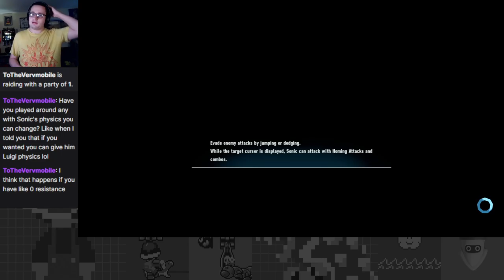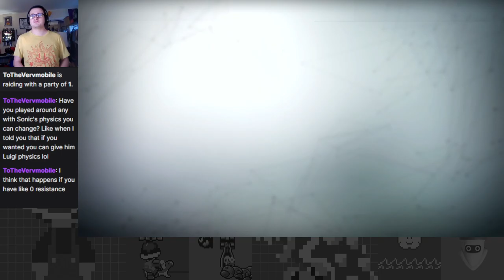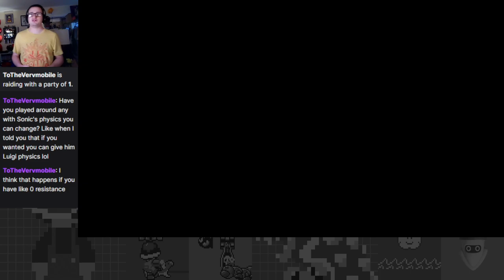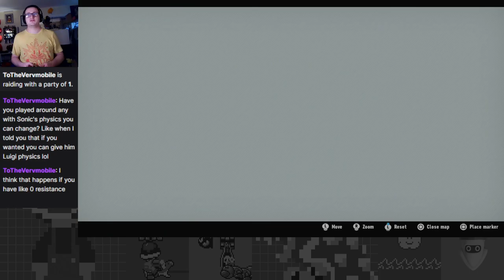Sonic's 3 Month Late Birthday Bash! Challenge Mission Extravangaza - Sonic Frontiers DLC 2 Part 1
Back at it again with Frontiers DLC, this time celebrating Sonic's Birthday fashionably late! It's gonna be a bumpy ride.